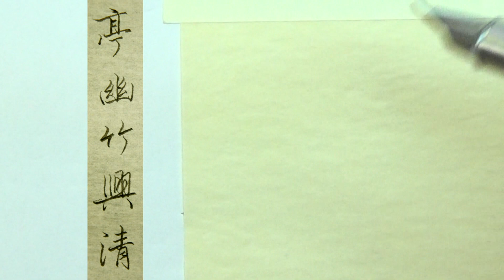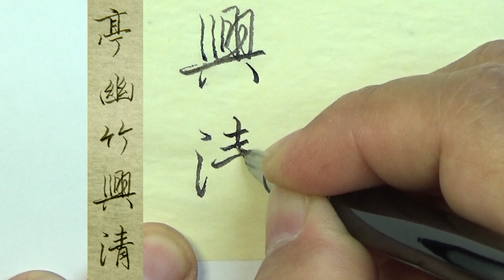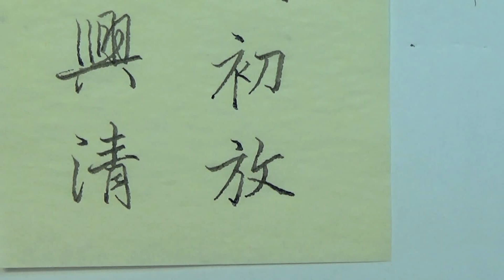鋼筆書法 王羲之 對聯04 山靜蘭初放 亭幽竹興清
筆：美工筆
紙：雁皮紙
墨：鯰魚牌